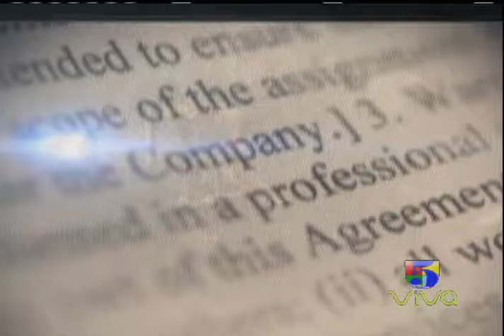ELEUTERIO MARTINEZ EXPERTO AMBIENTALISTA